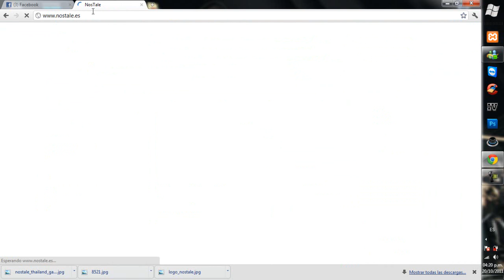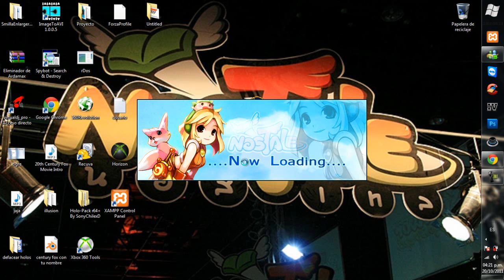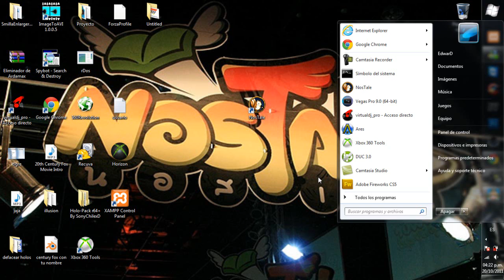como descargar nostale..!! Juego online padre!!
Pues aki enseñare descargarlo